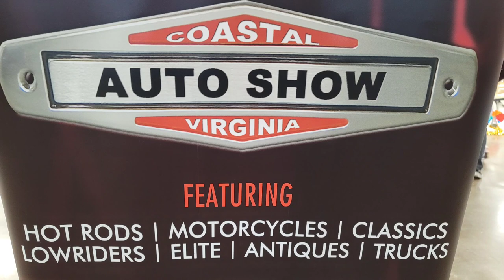1970 Pontiac Trans Am